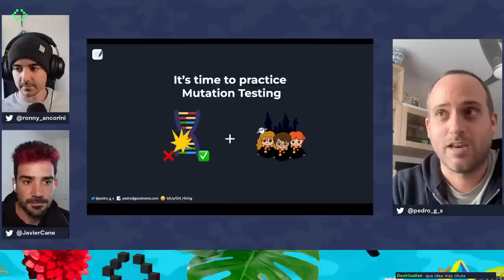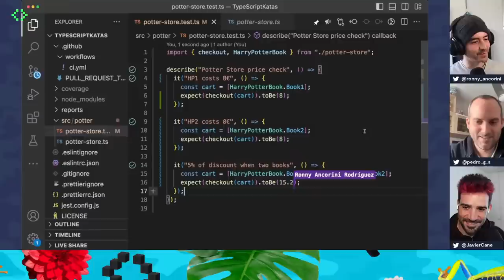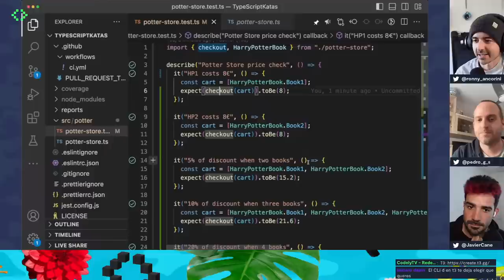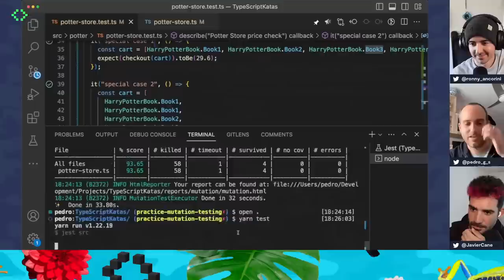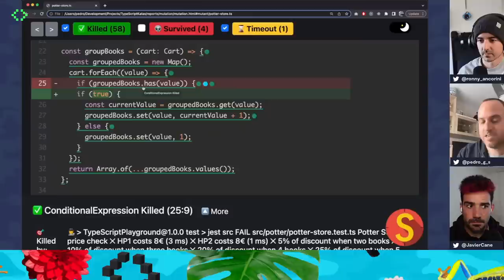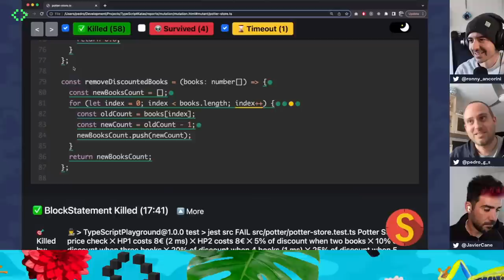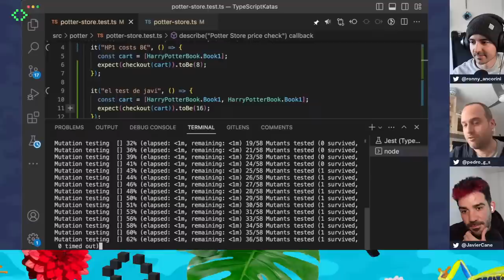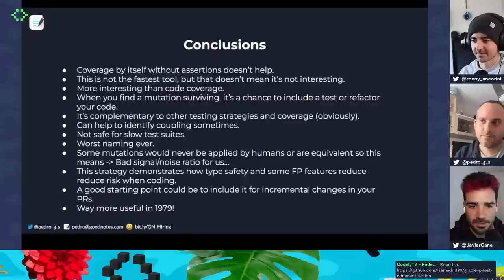Cómo testear tus tests en TypeScript | laFunción 8x24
Pedro Gómez, software engineer en GoodNotes, nos trae un ejercicio para que aprendamos juntos cómo mejorar evaluar la calidad tests. El code coverage nos habla de cuánto código está cubierto por tests, pero no de la robustez de nuestros tests. Si tenemos algún sistema crítico tenemos una buena noticia para ti, puedes usar MUTATION TESTING